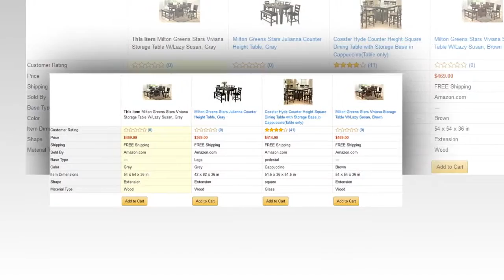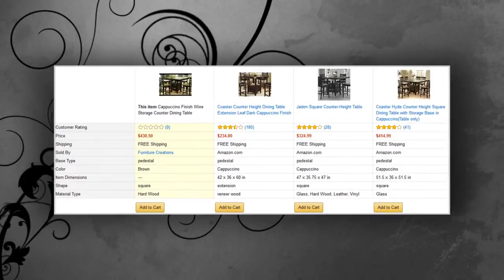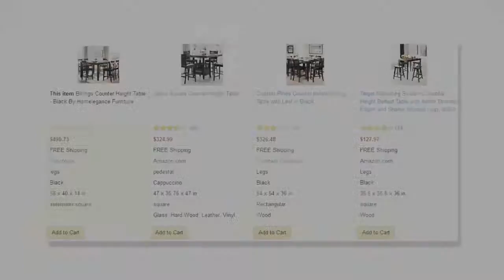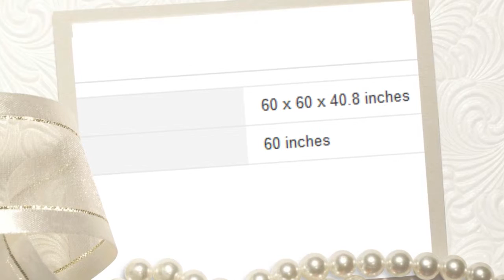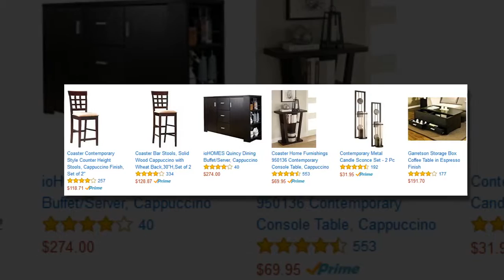round outdoor dining table with lazy susan